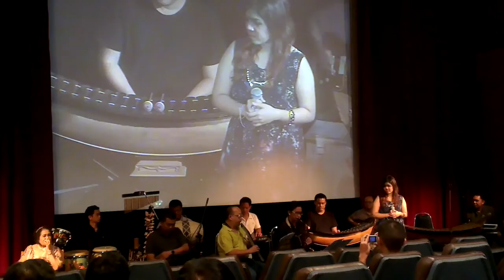ห้องหุ่น by กอไผ่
เพลงหนัง เพลงทีวี เพลงดี ครูมนัส ปิติสานต์
๑๖ ธค.๕๕ หอภาพยนต์แห่งชาติ ศาลายา